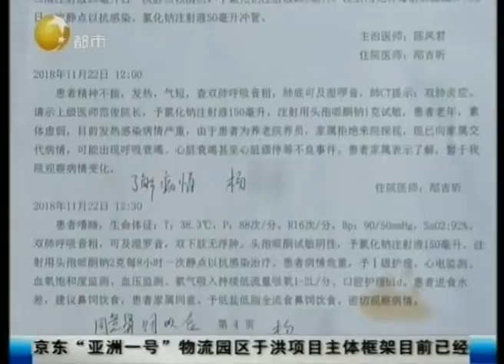记者暗访调查老人死亡真相，对话视频曝光！